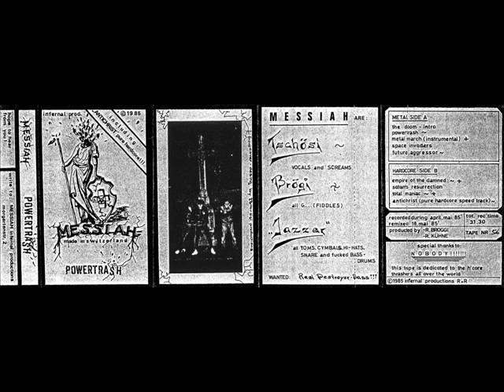Messiah - Antichrist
Band - Messiah
Track 9 - Antichrist
Demo - Powertrash
Year - 1985